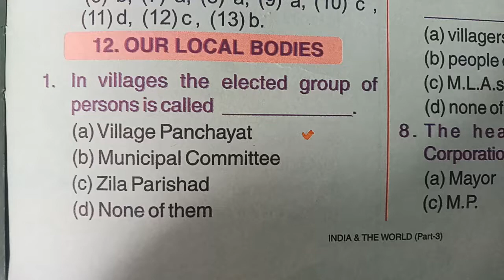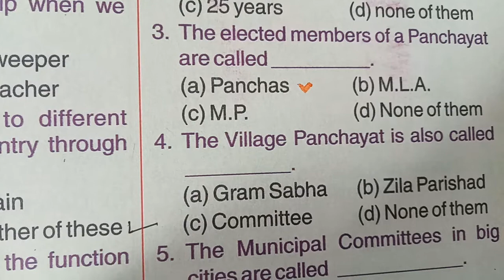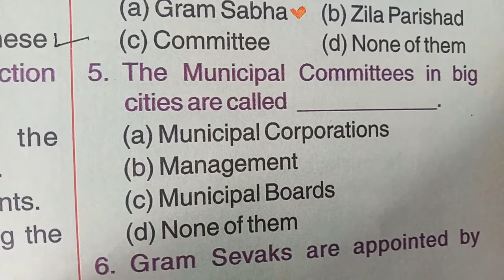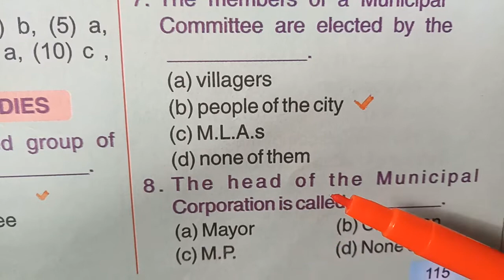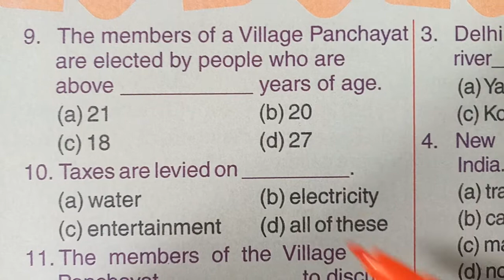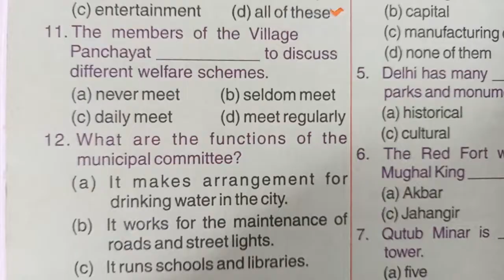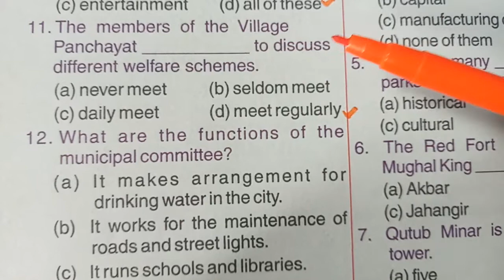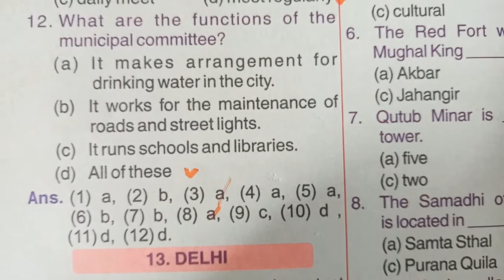S.st , Lesson-12 ,MCQ